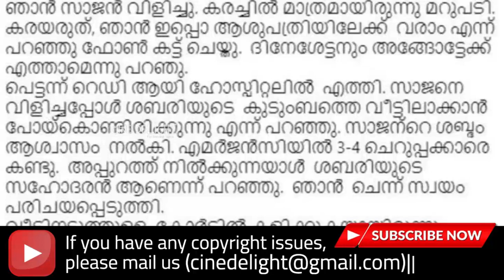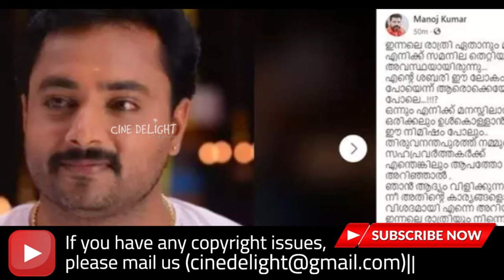ശബരിയുടെ വിയോഗം !! താരങ്ങളുടെ ആദ്യ പ്രതികരണങ്ങൾ - Serial Actor Sabarinath SAD NEWS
പ്രശസ്ത സീരിയൽ നടൻ ശബരിനാഥ് അന്തരിച്ചു - Serial Actor Sabarinath SAD NEWS

CINE DELIGHT - THE COMPLETE MINI SCREEN NEWS, FILM NEWS, FILM REVIEWS & GOSSIP CHANNEL ON YOUTUBE.

Cine Delight broadcasts latest Mini Screen News, Movie Reviews & Gossip News from the industry, especially in Malayalam. It also deals with the unsung news behind the screen.